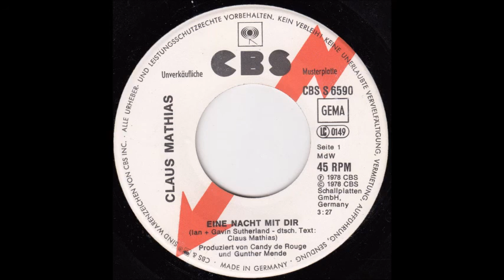Claus Mathias - Eine Nacht mit dir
Single released in Germany in 1978 on CBS.
German cover version of Sutherland Brothers - One More Night With You.